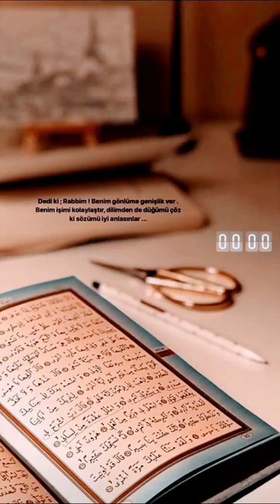inna lillahi ve inna ileyhi raciun..🌹